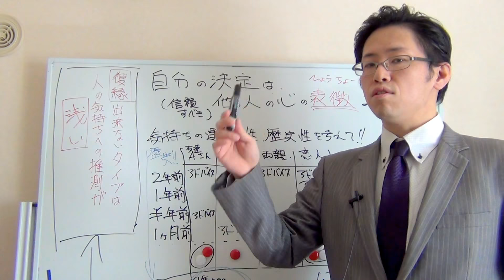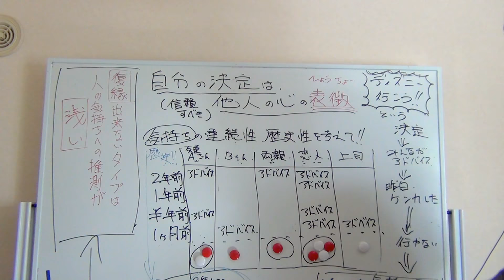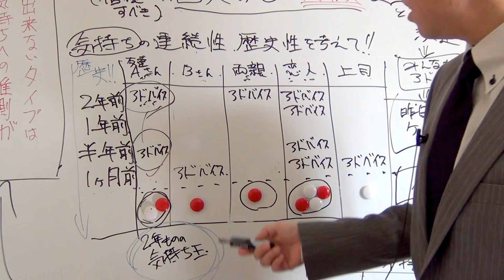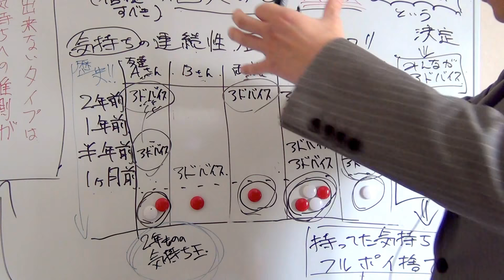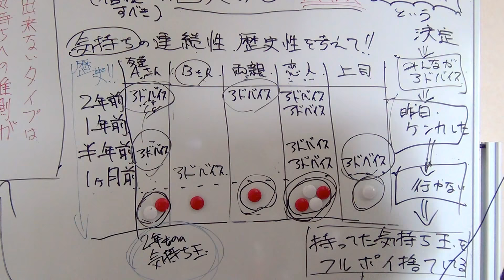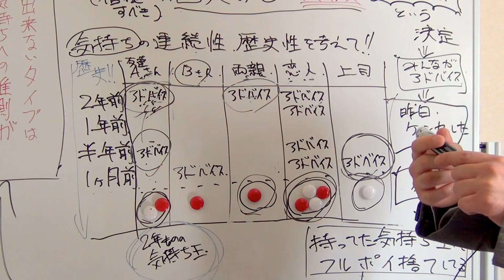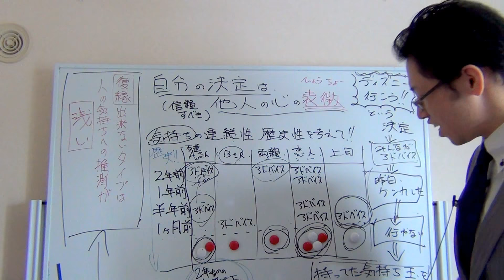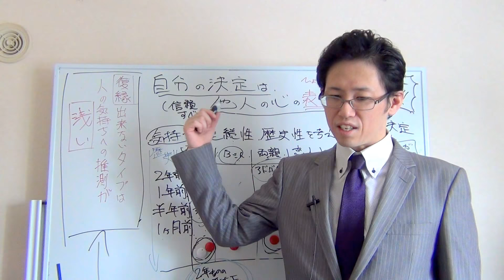「人の気持ちがわかる」人になって復縁成功させるための集中講義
復縁できる人は「元カノ・元彼の気持ちがわかる」人です。
つまり人の気持ちがわかる人。
この「人の気持ちがわかる」という事は、「人が考えていることがわかる」という意味ではないですからね！！！

ここを勘違いしている人が多すぎます！！

「人の気持ちがわかる」と、「人の考えていることがわかる」は別問題！

人の気持ちがわかる人、というのは、人の気持ちを思いやる事ができる人です。

人の気持ちを推測して自分の行動を決める事ができる人。
人の考えている事や本当の気持ちなんてわからなくていいんです。

人の気持ちというものの大切さを理解して、相手の事を思いやる事ができる優しさを持っている人の事を「人の気持ちがわかる人」と言うのです。

人の気持ちがわかる人になる事は誰にでもできます。
その方法を動画で詳しく解説しています！